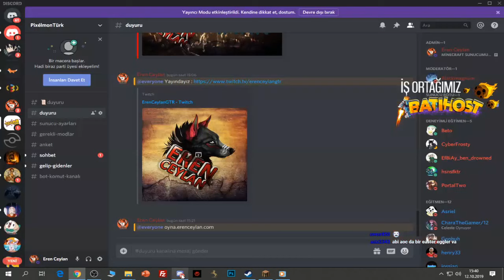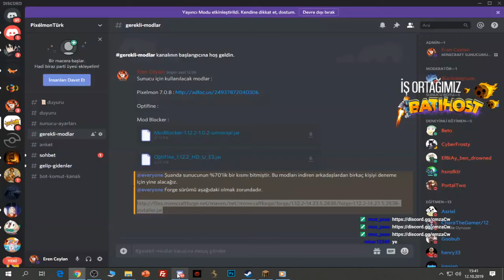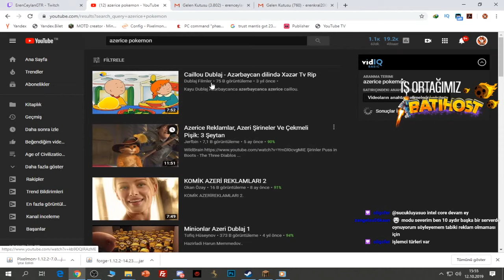YENİ MİNECRAFT SUNUCUMUZ AÇILIYOR ( PİXELMON YAYIN TEKRARI )